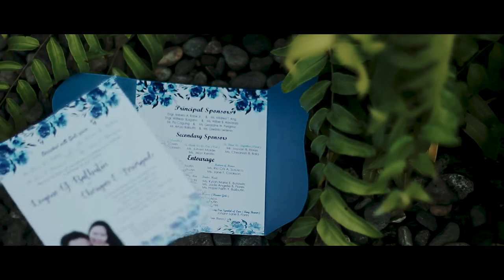DEN and CHERI Wedding highlights by Red Coda Photography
Sharing our beautiful couple Den and Cheri's Wedding Highlights.
RedCoda Photography
Iligan City